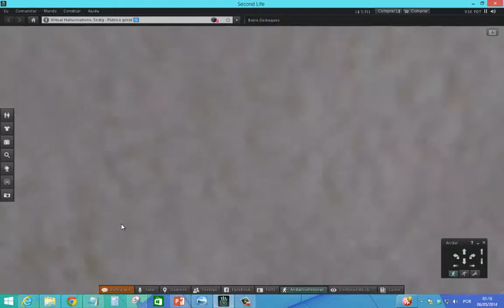Simulação de alucinação em esquizofrenia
Esta é uma experiência imersiva sobre esquizofrenia chamada alucinações virtuais. Essa experiência pode ser vivenciada no mundo virtual Second Life. O SLURL é